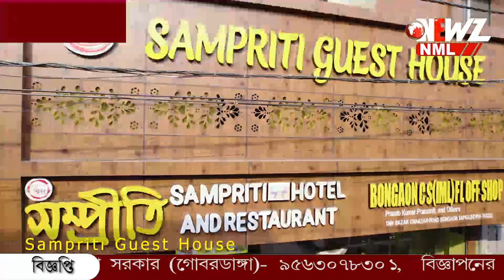বাগদা তে শেষ দিনের প্রচার সারলেন বাম সমর্থিত কংগ্রেস প্রার্থী প্রদীপ বিশ্বাস।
বাগদা বাজারে শেষ দিনের প্রচার সারলেন বাম সমর্থিত কংগ্রেস প্রার্থী প্রদীপ বিশ্বাস। মানুষ হাত চিহ্নে ভরসা রাখবেন, দাবী প্রার্থীর।